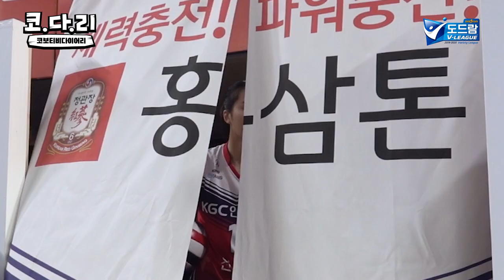[코다리] 선수 입장 전 선수들은 무엇을 할까요? / 인삼공사ver.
인삼공사와 인삼공사가 만났다!
인삼이네 다 모인 대기실에 코보티비가 입장하였습니다ㅋㅋ